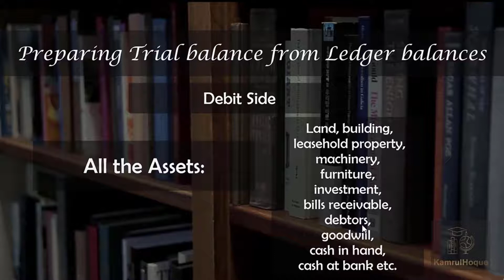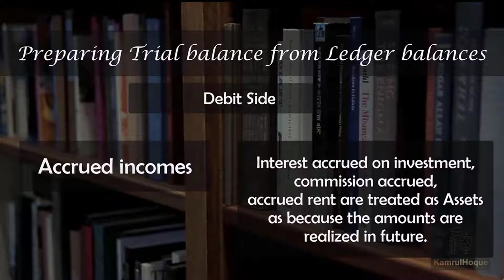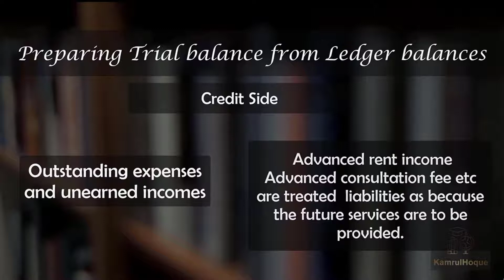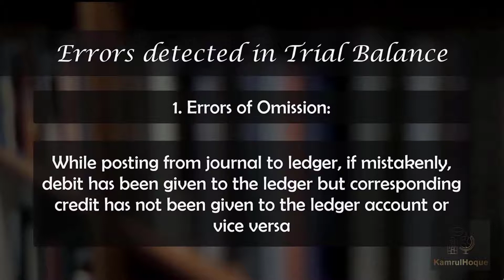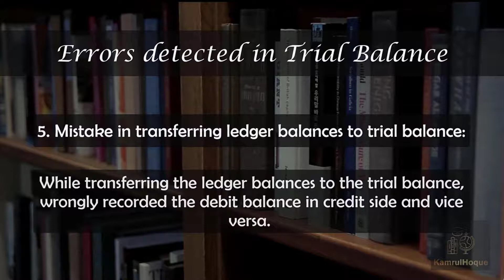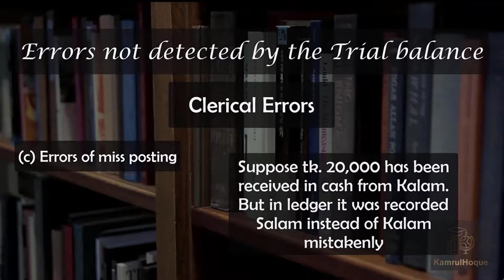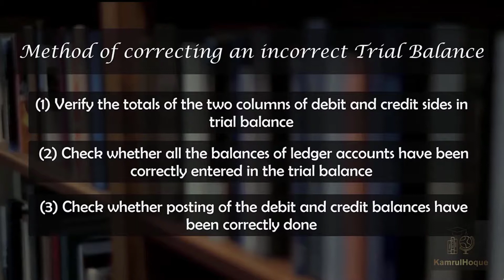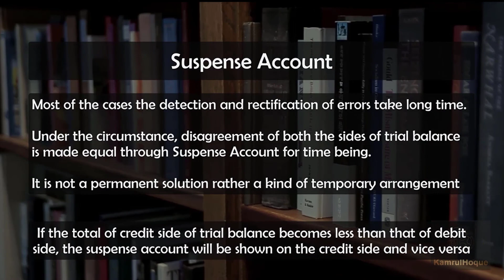Accounting Chapter 9 l Trial Balance part 2 l (Class 9-10 English Version) l National Curriculum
Timestamp
0:06 Preparing Trial Balance from Ledger
0:18 Debit side All Assets
0:43 All expenses
1:06 Expenses paid in Advance
2:19 Accrued incomes
3:17 Others in debit side
3:26 Credit side
3:29 All Liabilities
3:42 All types of Income & Profits
4:28 Outstanding expenses & Unearned incomes
5:56 Reserve created by profit
6:54 Other items in credit side
7:08 Errors detected by the Trial Balance
7:24 Error of Omission(detected error)
8:39 Error of Commission(detected error)
9:34 Mistakes in amount of money
10:15 Error in Balancing of Ledger Accounts
10:39 Mistake in transferring Ledger Balances to Trial Balance
11:14 Error in summing up
11:43 Errors not detected by the Trial Balance
12:17 Clerical Error
12:21 Error of Omission(not detected error)
13:02 Error of Commission (not detected error)
13:42 Error of miss posting
14:11 Compensating error
14:44 Errors of Principle
15:43 Methods of correcting an incorrect Trial Balance
18:01 Suspense Account